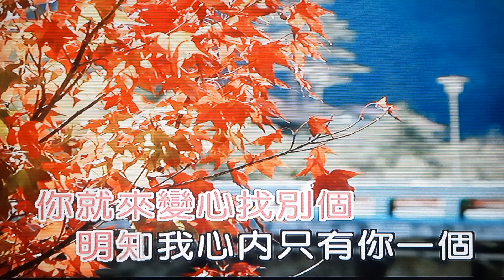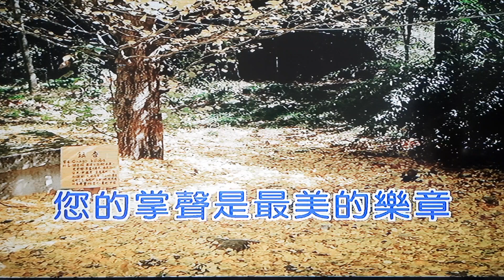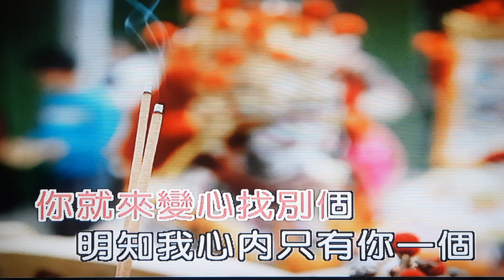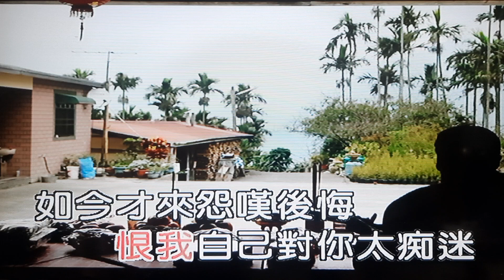講什麼山盟海誓 堅い誓い